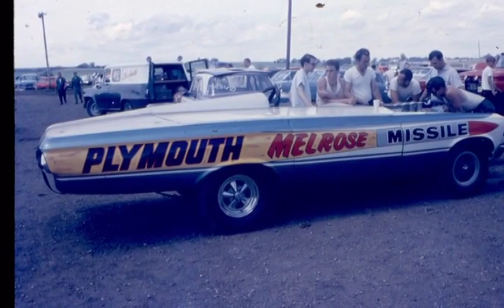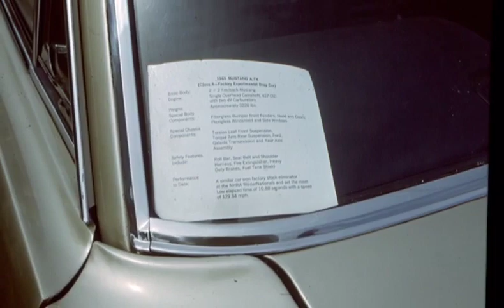Drag Racing Slide Video 1963-69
Drag Racing Slide Video 1963-69 from the midwest.